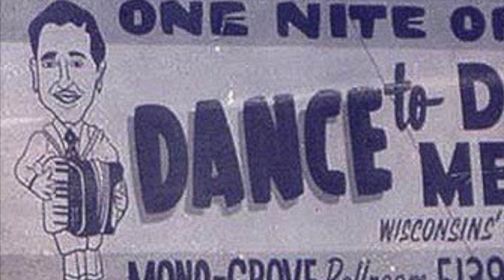Dick Rodgers and Dick Metko Sweet Bippy Polka